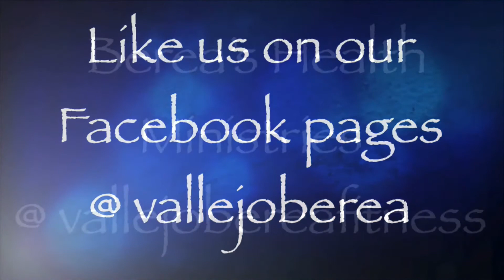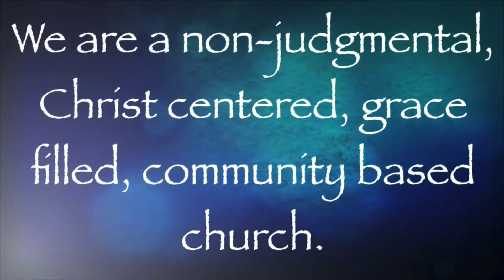Worthy To Be Praise (cover) -December 9, 2017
Special Music - Elder Kelvin Morgan and Berea Congregation